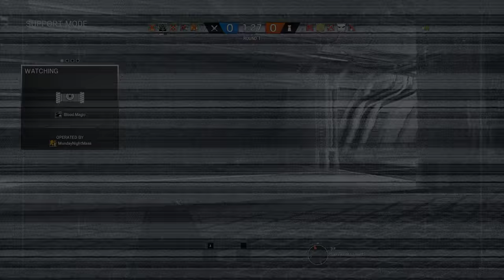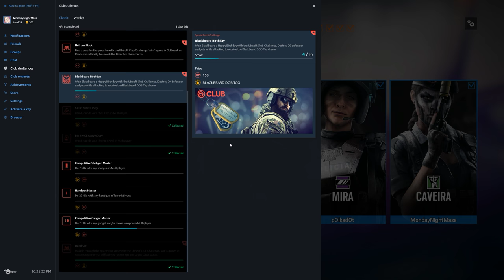Rainbow Six Siege + Part 1664 + Presidential Plane TDM Hostage + Operation Chimera pcgaming crew